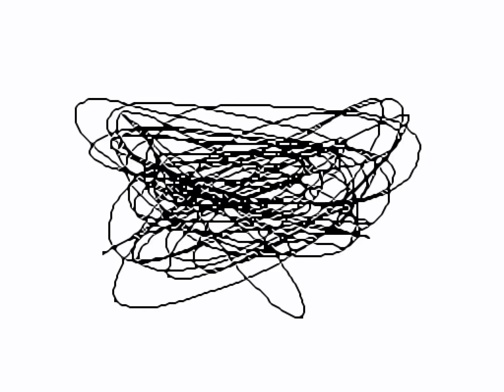T H I N G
THING